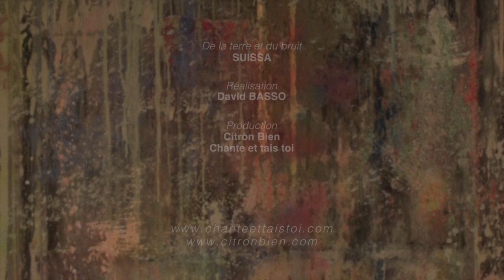Suissa // De la terre et du bruit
Tourné en novembre 2014, de la terre est du bruit est une compilation d'images rejetées pour le clip "Pour tes beaux yeux."

Réalisation : David Basso
Production : Chante et tai toi